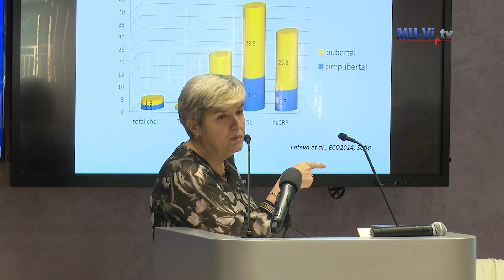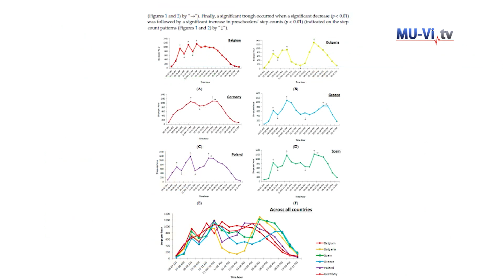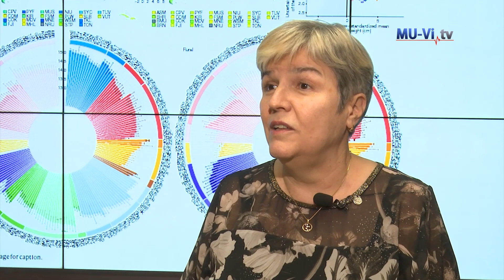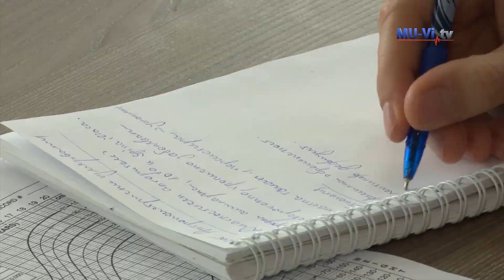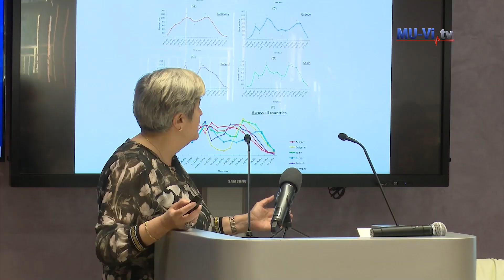Obesity in Children in the focus of attention of future Doctors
Затлъстяването при деца във фокуса на вниманието на бъдещите медици